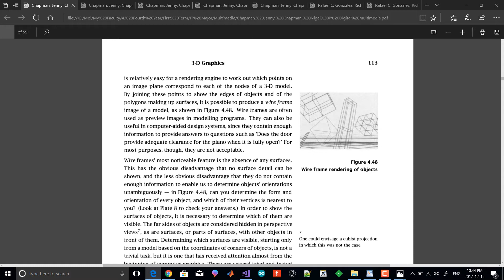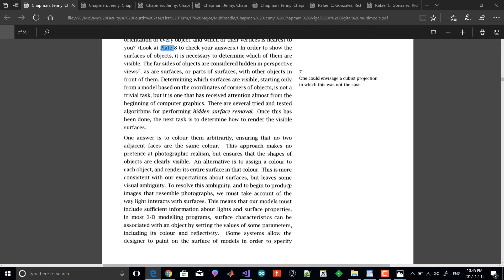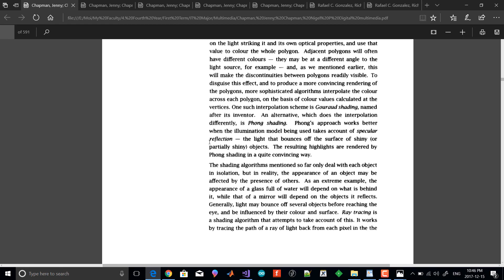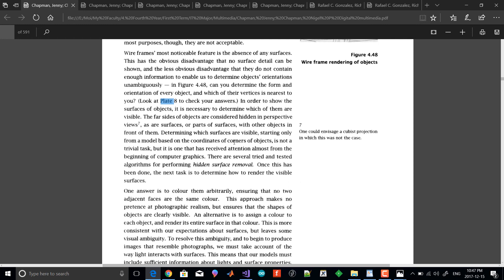Rendering Part 2